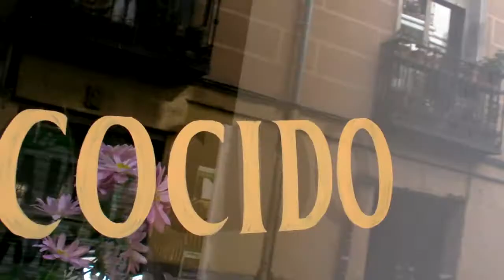COPOS 365 DANUBIO COCIDO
MUSIC EL INTRUSO (DO YOU LOVE) - TOMOTO FILMS - MADRID 06.2011